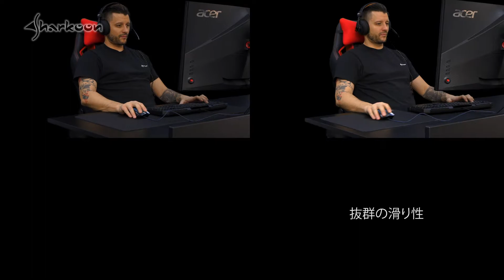Sharkoon 1337 Gaming Mat [jp]